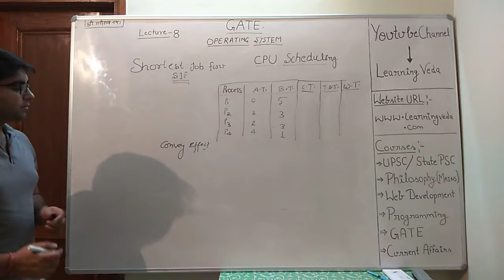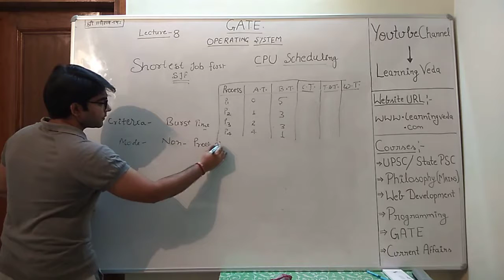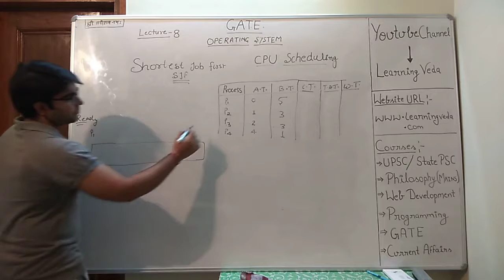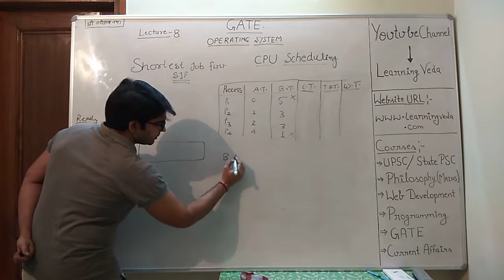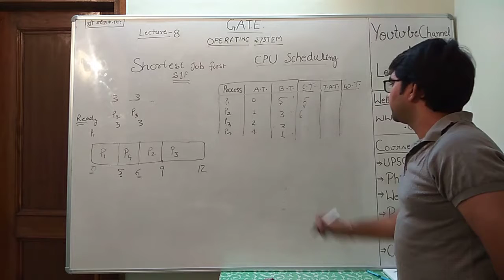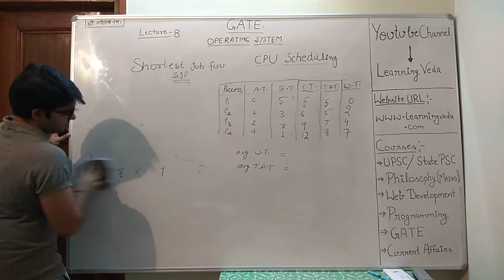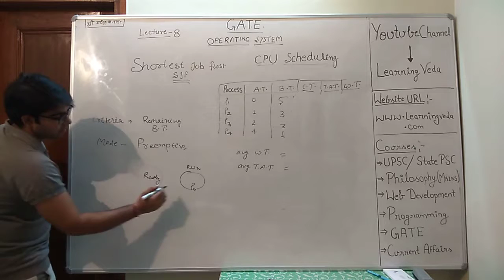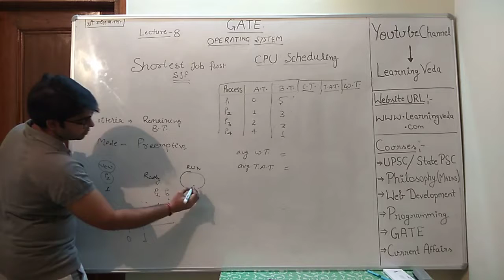Shortest Job First(SJF) and Shortest Remaining Job First(SRJF) OS(GATE) lecture 8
Topics Covered-
CPU Scheduling Techniques
1- Shortest Job First(SJF)
2- Example of SJF
3- Shortest Remaining Job First(SRJF)
4- Example of SRJF